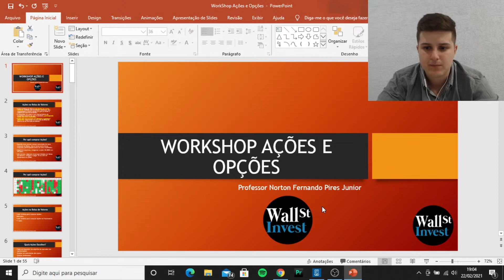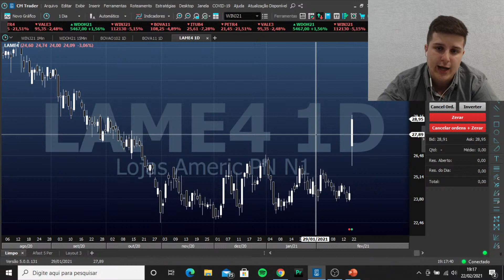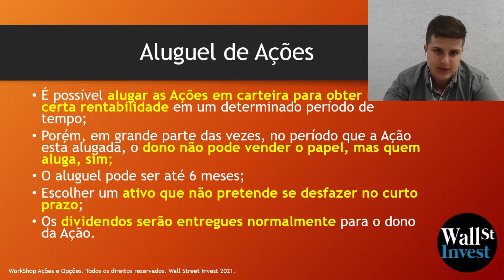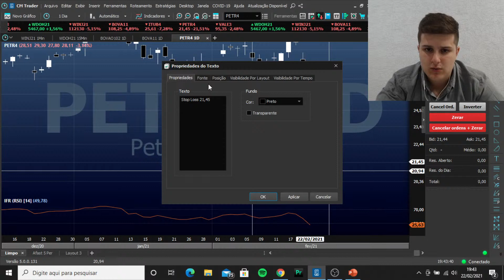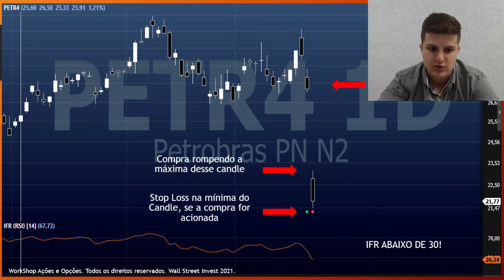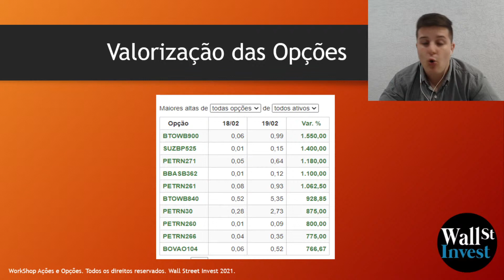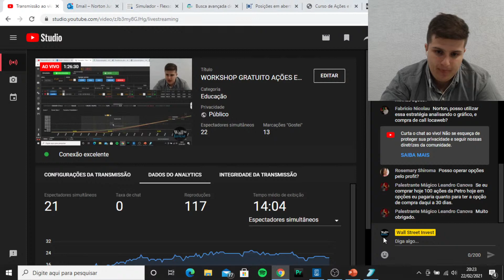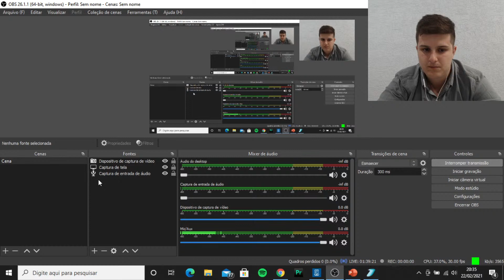WORKSHOP GRATUITO AÇÕES E OPÇÕES 22/02/21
Workshop Gratuito de Ações e Opções com o Professor Norton Pires da Wall Street Invest de Curitiba.

Assuntos abordados:
- Ações mais valorizadas na Bolsa
- Quais Ações escolher
- O que são Opções na Bolsa
- Call e Put's para Opções
- Como proteger 100% a sua carteira de Ações
- Lançamento coberto e Financiamento (estratégia para Opções)
- Como alavancar os ganhos nas Ações